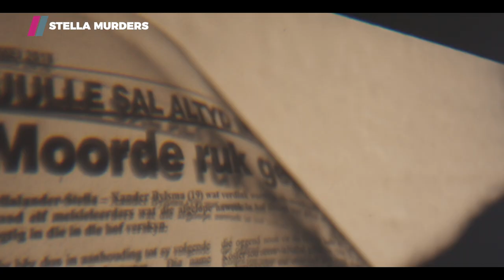Murder mystery revealed | Stella Murders | Showmax Original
What truly transpired at Stella High School when two teenagers, Sharnelle “Lallie” Hough and Marna Engelbrecht, were found dead. Was it suicide? Or a calculated murder covered up as suicide? Uncover the truth behind this tragic story in this heart-wrenching true-crime documentary. StellaMurders is now streaming on Showmax